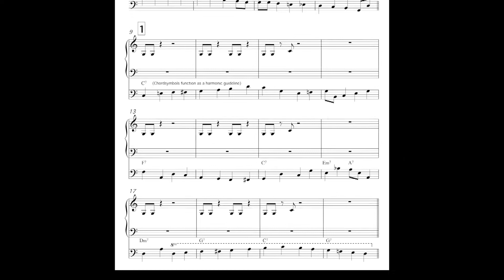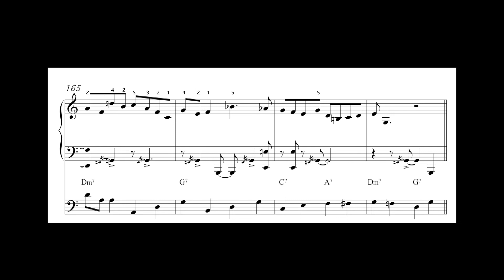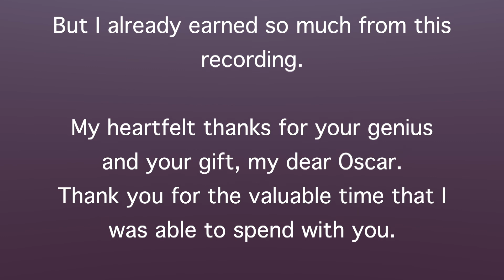Note-By-Note: Oscar Peterson - C Jam Blues (Studio)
I must have listened to this recording a million times. Then I checked every single phrase a trillion times. And then: of course the endless practice - until I can finally play the original tempo with Oscar (stress level 1000!). And I'm only talking about the right hand here. But I learned so much from this recording. My heartfelt thanks for your genius and your gift, my dear Oscar. Thank you for the valuable time that I was able to spend with you.

If you appreciate my effort to make yourself a better jazz pianist, I would be happy about a donation.